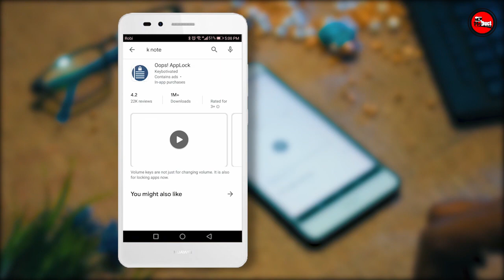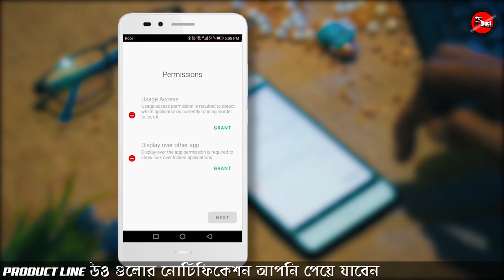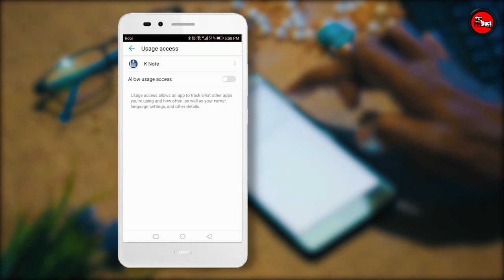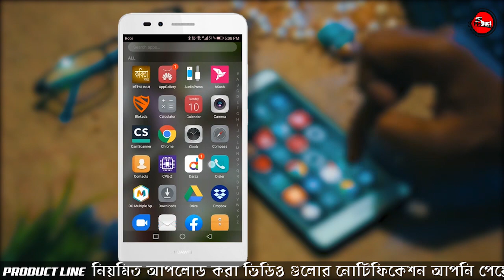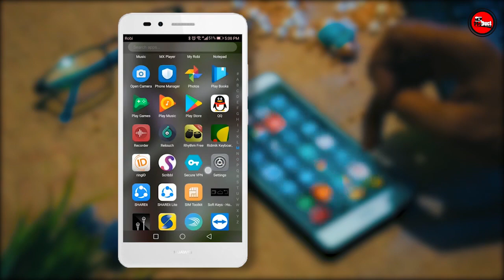Lock Any Android Apps Without Password || New Tricks 2020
বন্ধুরা এই ভিডিওটিতে আপনাদেরকে দেখিয়েছি কিভাবে পাসওয়ার্ড ছাড়া শুধুমাত্র ভলিউম কি'র মাধ্যমে আপনারা যে কোন এন্ড্রয়েড এপ্লিকেশন কে লক করতে পারবেন আশাকরি ভিডিওটি ভাল লাগবে অবশ্যই ভিডিওটি পুরো দেখবেন এবং আমাদের ভিডিওটি লাইক শেয়ার এবং কমেন্ট করবেন ধন্যবাদ সবাইকে

Best wishes and congratulations to everyone on behalf of the product line channel. We originally created this channel based on product reviews and smartphone hardware and software tips. So if you get support, then we can upload a total of two videos each week including a weekly review for you and a video on smartphone hardware and software tips tips. Will do
So definitely like our video, share and comment, thanks.

K-Note#Apps_Lock#productline